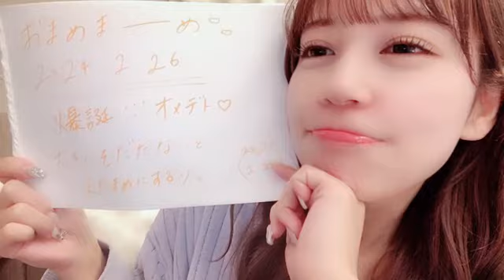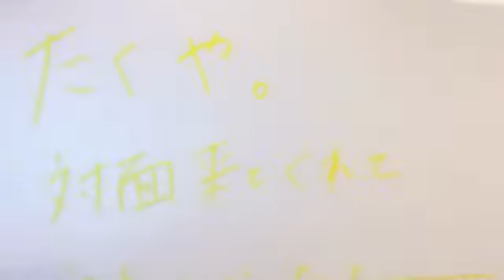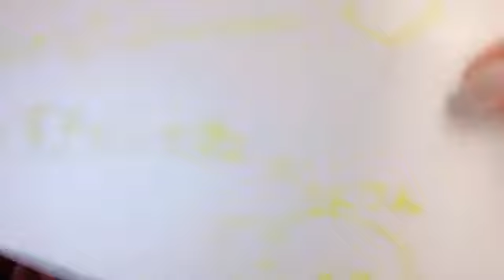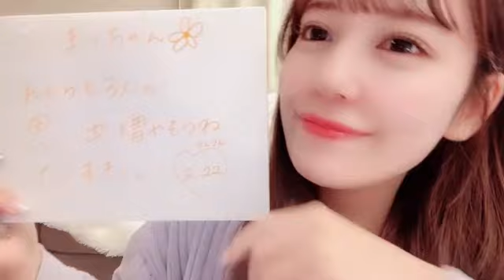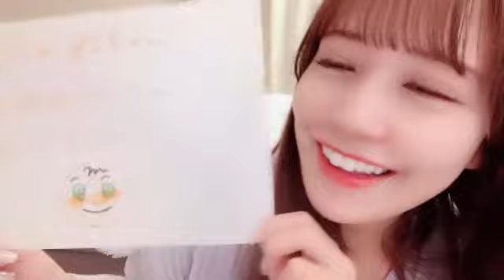SHOWROOM 諸橋 沙夏（=LOVE） 2024年02月22日20時22分53秒